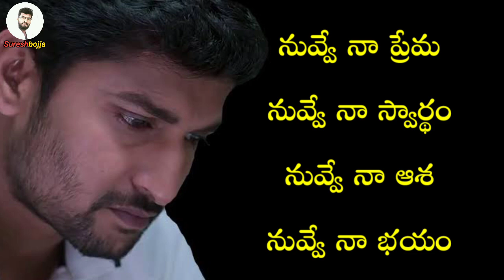telugu heart touching love stories || Sureshbojja || Telugu prema kavithalu